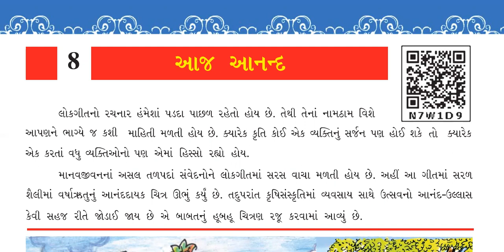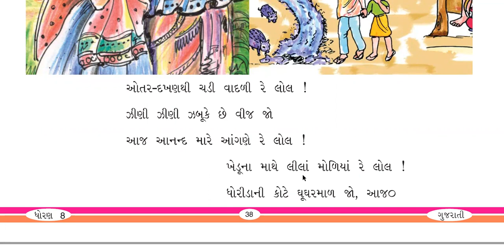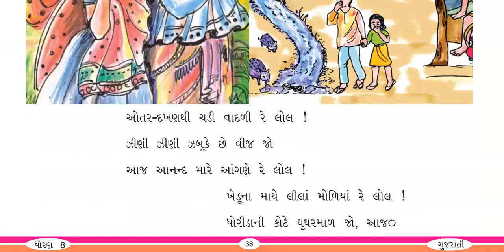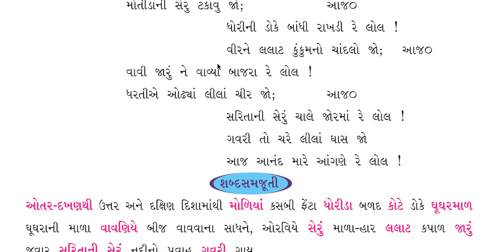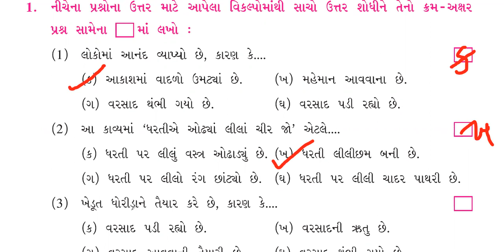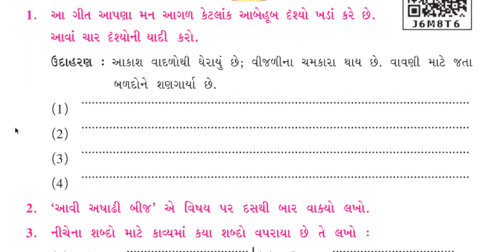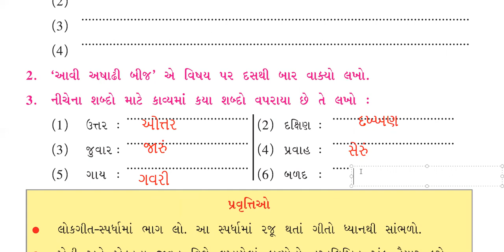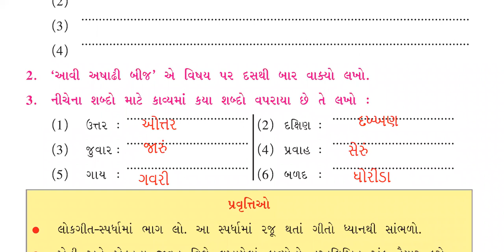STD 8 GUJARATI CH 8 AAJ ANAND આજ આનંદ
STD 8 GUJARATI CH 8 AAJ ANAND MARE ANGANE  આજ આનંદ મારે આંગણે  BY Monalisa